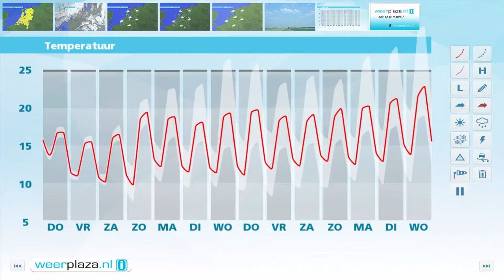Weerbericht woensdagmiddag: Na regen weer zon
Terwijl het in het zuiden plaatselijk 24 graden is, bereiken de eerste druppels de Wadden. Vanavond breiden de wolken en regen zich zuidwaarts over het land uit. De eerste neerslag valt in Maastricht pas tegen middernacht. Morgenochtend trekt de regen snel via Limburg weg. De rest van de dag schijnt de zon geregeld met vooral in het noordoosten kans op een bui. Bij een matige tot vrij krachtige noordwestenwind wordt het 14 tot 19 graden. Vrijdag en zaterdag is het iets frisser en neemt de buiigheid toe.